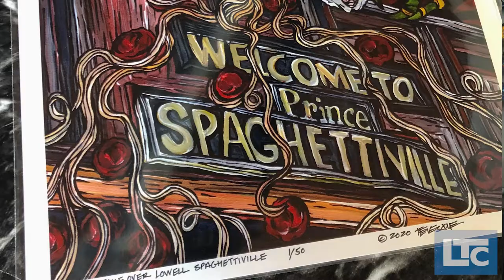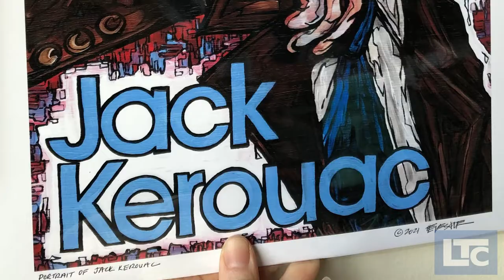Handmaid Art - Painting with Tracy Lévesque